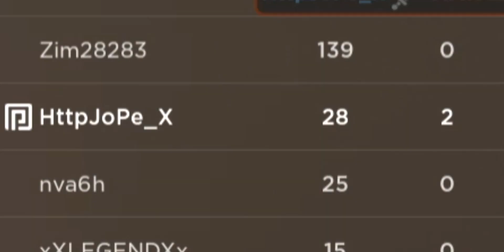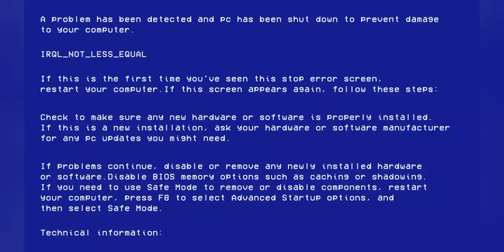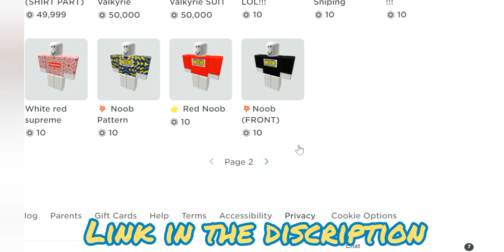50 kill spree badge!? Underground War 2.0 [Roblox]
My crazy store